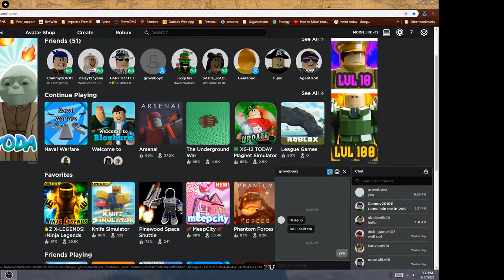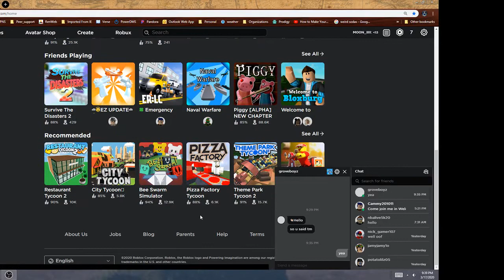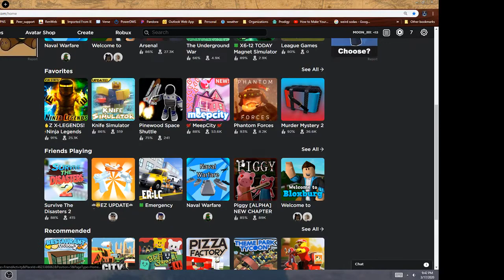Roblox birthday giveaway!!!(details in the video)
remember BIRTHDAYGIVEAWAY either in the Roblox chat or the comments if not restricted.
good luck!